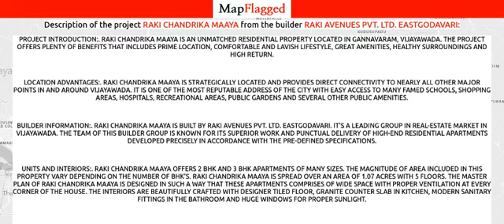Vijayawada | Raki Chandrika Maaya by Raki Avenues Eastgodavari at Gannavaram | MapFlagged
Following is the detail of Raki Chandrika Maaya, a project by Raki Avenues Pvt. Ltd. Eastgodavari:

Project Introduction:. Raki Chandrika Maaya is an unmatched Residential property located in Gannavaram, Vijayawada. The project offers plenty of benefits that includes prime location, comfortable and lavish lifestyle, great amenities, healthy surroundings and high return.
Location Advantages:. Raki Chandrika Maaya is strategically located and provides direct connectivity to nearly all other major points in and around Vijayawada. It is one of the most reputable address of the city with easy access to many famed schools, shopping areas, hospitals, recreational areas, public gardens and several other public amenities.
Builder Information:. Raki Chandrika Maaya is built by Raki Avenues Pvt. Ltd. EastGodavari. It's a leading group in real-estate market in Vijayawada. The team of this builder group is known for its superior work and punctual delivery of high-end Residential Apartments developed precisely in accordance with the pre-defined specifications.
Units and interiors:. Raki Chandrika Maaya offers 2 BHK and 3 BHK Apartments of many sizes. The magnitude of area included in this property vary depending on the number of BHK's. Raki Chandrika Maaya is spread over an area of 1.07 acres with 5 floors. The master plan of Raki Chandrika Maaya is designed in such a way that these Apartments comprises of wide space with proper ventilation at every corner of the house. The interiors are beautifully crafted with designer tiled floor, granite counter slab in kitchen, modern sanitary fittings in the bathroom and huge windows for proper sunlight.
Comforts and Amenities:. The amenities offered in Raki Chandrika Maaya are 24Hrs Water Supply, Club House, Compound, Covered Car Parking, Gym, Lift, Maintenance Staff, Play Area and Swimming Pool. All these features together assure many choices to relax, revitalise and relish at own home. Apart from that, suitable security devices are installed to ensure safety to the residents 24*7.

Raki Chandrika Maaya : Gannavaram, Vijayawada, India with the price structure:
2 BHK at 38.88L having area 1296 sq.ft
3 BHK at 51.54L-1.10Cr having area 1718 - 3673 sq.ft

Nearest Hospitals to this Project:
Malini Hospital
Bluray Hospitals
Madhu Hospital
Arjun Children Hospital Dr Mehta
New Teja Hospital

Nearest Schools to this Project:
St Johns High School
Aditya High School
Datta Srinivasa Upper Primary SL
V. S. St. John's Higher Secondary School

Nearest Restaurants to this Project:
Sai Priyanka Restaurant
Shri Abhiruchi Mess
Bites Pizza Restaurant
Shri Kalki Bhagavathi Fancy & Snacks
ST.John's Canteen